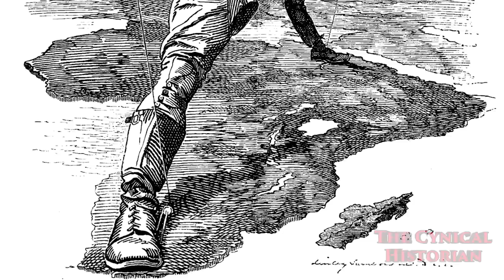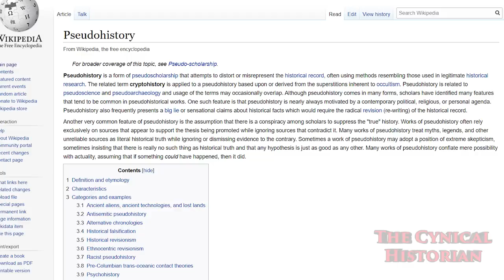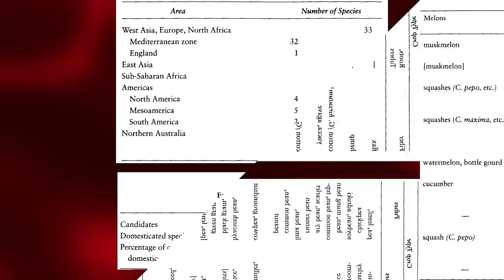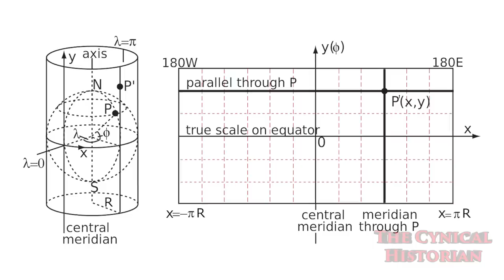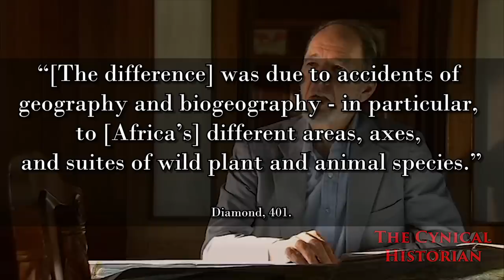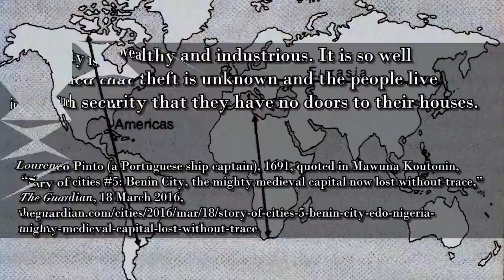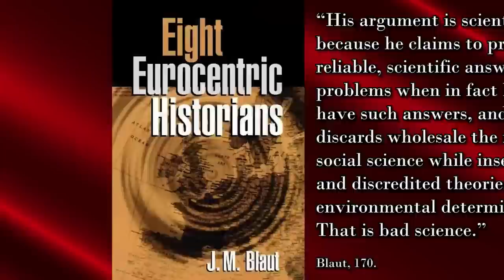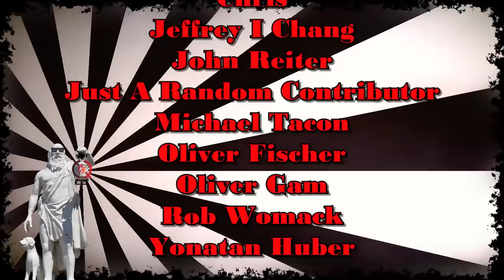African History Disproves “Guns Germs and Steel” by Jared Diamond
There’s a question in the history profession that if sufficiently answered could not only reshape how we conceive ourselves, but reveal the best course of action for politics around the world.  What makes the West strong?  While there are many answers, the most popular of these has been Jared Diamond’s "Guns Germs and Steel."  You’ll see his argument all over the place, including a NatGeo documentary.  But of course it has its detractors, to the point that some historians consider it pseudo-history.  Now I think that’s going too far, but there are enough problems with his thesis that we can’t take it as the final answer to these questions.  So let’s talk about that.
errata
10:32 - not "Blaut's theory" but "Diamond's theory" (thx PunkSci)
references:
James M. Blaut, Eight Eurocentric Historians: The Colonizer’s Model of the World, Volume Two (New York: The Guilford Press, 2000), 149-172.

Michael C. Campbell and Sarah A. Tishkoff, "African Genetic Diversity:  Implications for Human Demographic History, Modern Human Origins, and Complex Disease Mapping," Annual Review of Genomics and Human Genetics 9 (22 September 2008):  403-433.

Jared Diamond, Guns Germs and Steel: The Fates of Human Societies (New York: WW Norton, 1997).

Martin W. Lewis and Karen E. Wigen, The Myth of Continents: A Critique of Metageography (Berkeley: University of California Press, 1997).

Richard York and Philip Mancus, “Diamond in the Rough:  Reflections on Guns, Germs, and Steel,” Human Ecology Review 14, no. 2 (2007): 157-162.